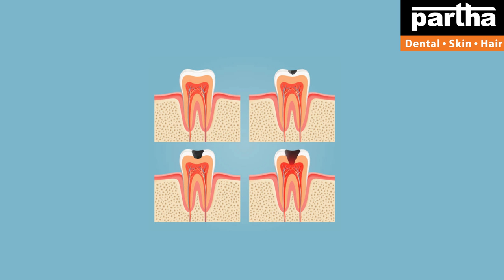Dr Kalpana | Dental & Hair Problems with Treatment Solutions | Partha Dental Clinic Tenali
Partha Dental Skin Hair Clinic Tenali is specializing in affordable cosmetic treatments. We provide cosmetic treatments at over 130+ Clinics in Bangalore, Chennai, Hyderabad, Telangana, and Andhra Pradesh.

Dr Kalpana
Parthadental
Dental care
Thin hair
Best dental @ Bangalore
Hair fall
Hairline
Hair density
Hair transplant
Hair products
Smile improvement
Teeth whitening
Brushing
Yellow teeth
Cavities
Black spots on teeth
Dental floss
Chewing problem
Broken teeth
Smile design
Gaps between the teeth
Irregular teeth
Crooked teeth
Clips
Braces
Invisible braces
No braces
Aligners
Invisalign
Bleeding gums
Bad breath
Oral ulcers
Sensitivity
Veneers
Laminates
Artificial fixed teeth
Teeth sets
Dentures
Removable teeth
Implants
Beautiful smile
Beautiful hair
Root canal treatment
Fillings
Painless dentistry
Child dentistry
Cosmetics
Crowns/caps
Emergency pain
Gum health
Wisdom teeth
Preventive care
Sealants
Tooth replacement options
Jaw pain
Bad taste
Dry mouth
Dental X-rays
Opt
Dry socket
Fix my teeth
Tobacco chewing
Baby teeth
Milk teeth
Teeth shape
Teeth colour
Cracked tooth

కాస్మటిక్ డెంటల్
డెంటల్ క్లినిక్
డెంటల్ సూపర్ స్పెషలిస్ట్
డెంటల్ హాస్పిటల్
ఎత్తు పళ్ళు
వంకర పళ్ళు
డెంటల్ ఇంప్లాంట్
పంటికి క్యాబ్ పెట్టడం
రూట్కెనాల్ చికిత్స
స్మైల్ డిజైనింగ్
పిల్లల డెంటిస్ట్
ఫ్యామిలీ డెంటిస్ట్
దంతవైద్యుడు
ఎమర్జెన్సీ డెంటిస్ట్
దగ్గరలోని డెంటిస్ట్
జుట్టు రాలడం
బట్టతల
నోటి దుర్వాసన
ఫ్రీ కన్సల్టేషన్